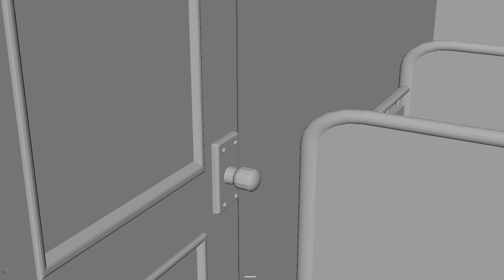gegao st 1202